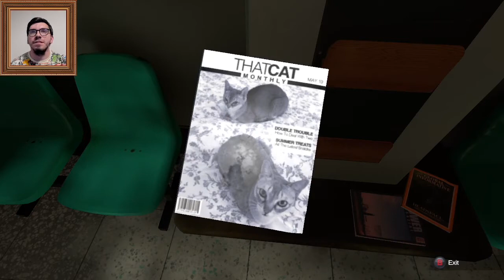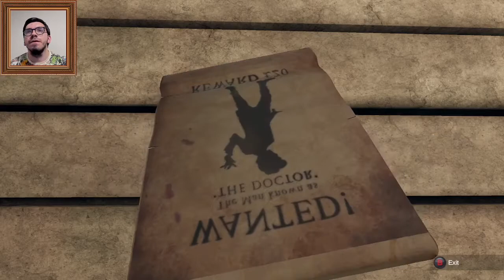Liam Plays - Doctor Who: The Edge of Reality (Part 1 of 2)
I delve into new Doctor Who game The Edge of Reality, enjoy! Thrills and scares await in some highlights from the first 90 or so minutes of the game.

Doctor Who: The Edge of Reality is out on Xbox, PlayStation and Nintendo Switch (coming in a few weeks).